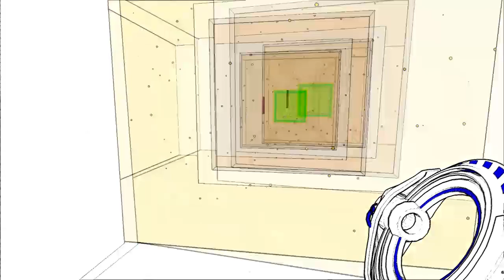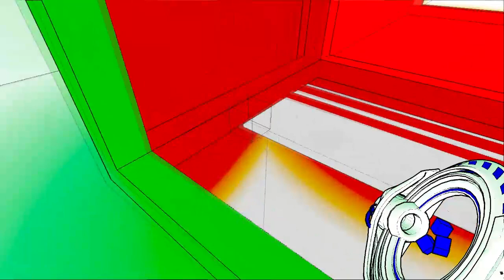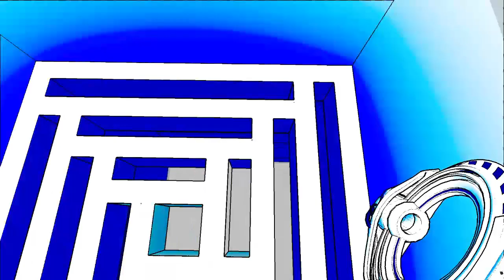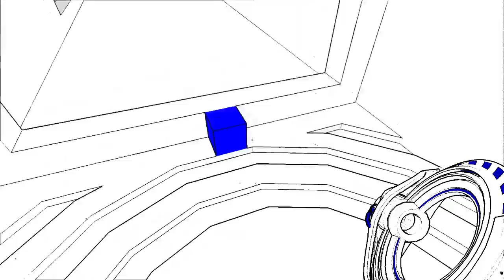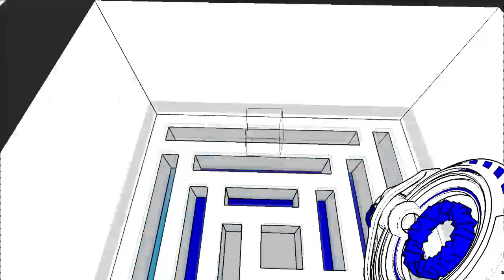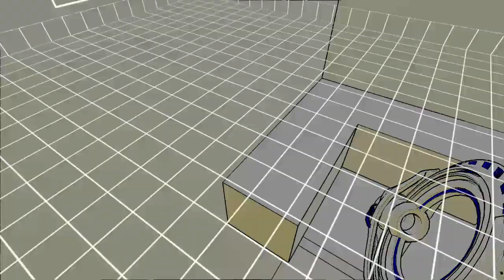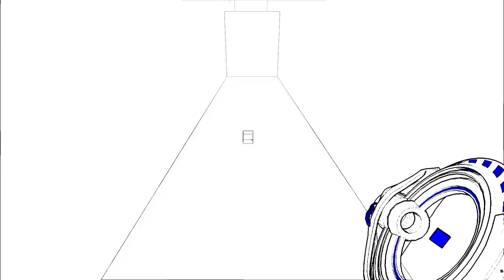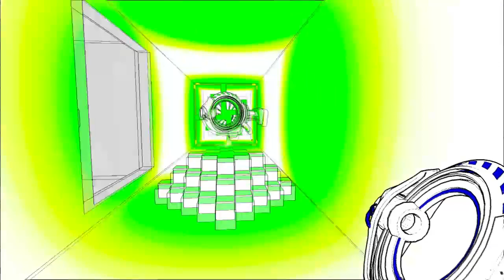ZirCreepsAlot Plays: Antichamber {Part 6}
Here's some more Antichamber. I hope you enjoy it.